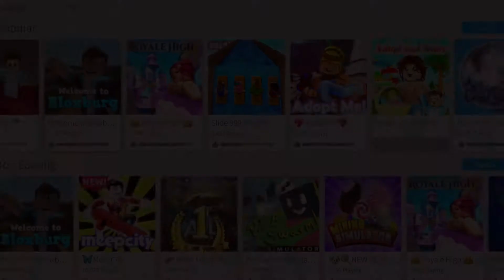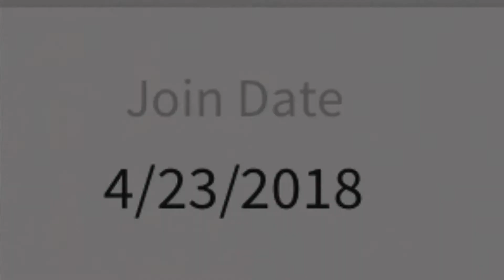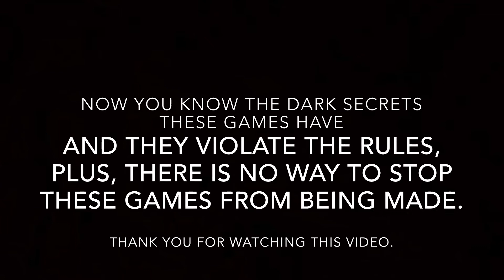ROBLOX- Bait-and-Switch Games EXPOSED: The Dark Secrets of These Trickster Games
Back in July, I made a video reviewing a bait-and-switch game I found and why it seemed legit. I did some research myself and I learned that not only they rip off users from a misleading title and thumbnail, they also steal your robux and you also play the game for nothing.

Reporting does take down these games, but there is actually no way to prevent these games from being created.